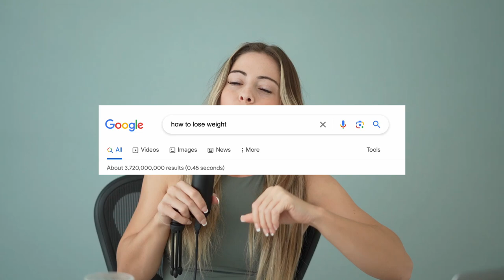Healthy Habits I Formed *How i got shredded and changed my body